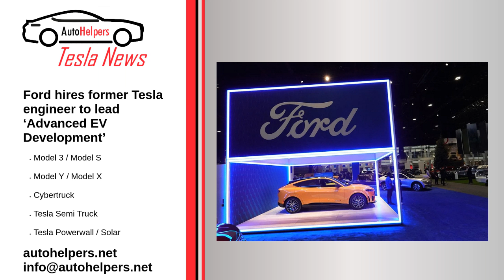Ford hires former Tesla engineer to lead ‘Advanced EV Development’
Ford has hired former Tesla Engineer Alan Clarke, who left the company over twelve years to oversee Ford’s "Advanced EV Development" projects.

My Take: This is a great move for Ford. If they want to survive they need some help from real experts.